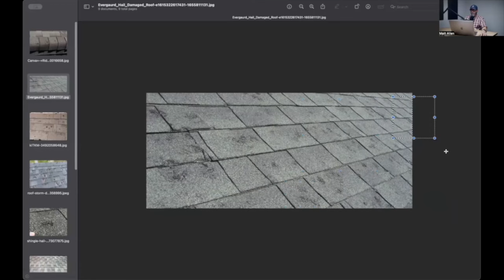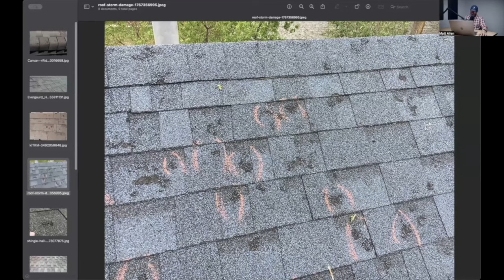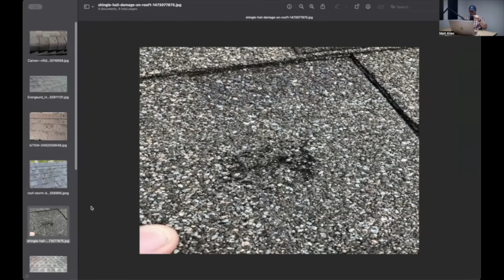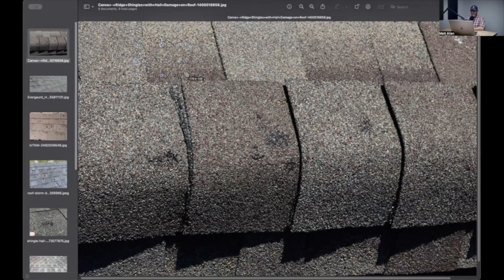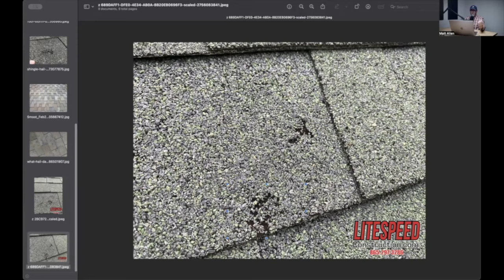Real Hail Damage To Composition Shingles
👉🏻👉🏻The FASTEST way to get working as an adjuster: Beginners Guide to a Claims Adjuster Career 👈🏻 👈🏻 Don't wait to watch this entire series for FREE right now

👍👍👍 NEW! FREE 10-MACRO STARTER PACK🔥🔥🔥

FREE GUIDES

PARTNERS